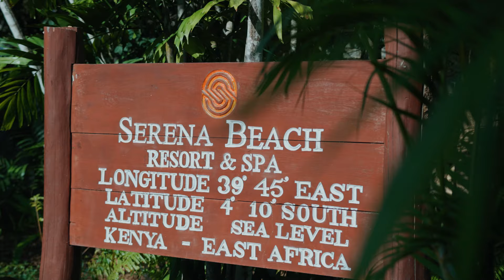Serena Beach Resort & Spa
We invite you to discover a whole new level of relaxation and comfort at this warm, family-friendly tropical paradise in Mombasa, Kenya. With a selection of the best Mombasa hotel guest rooms, restaurants and social areas charmingly arranged among winding lanes and manicured oceanfront lawns, our Shanzu beach resort exudes the timeless allure and ambience of a 13th century Swahili village.